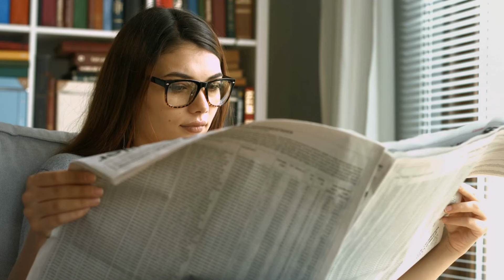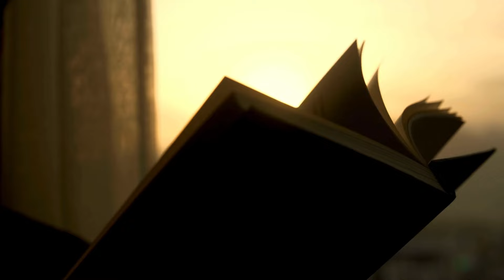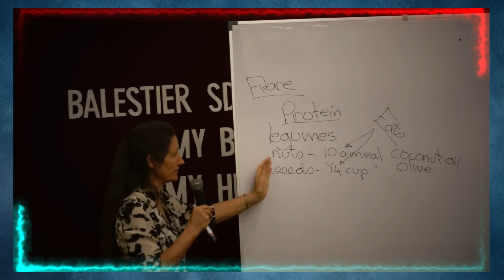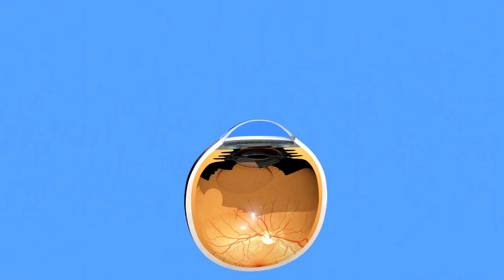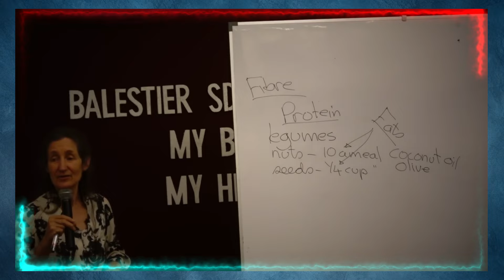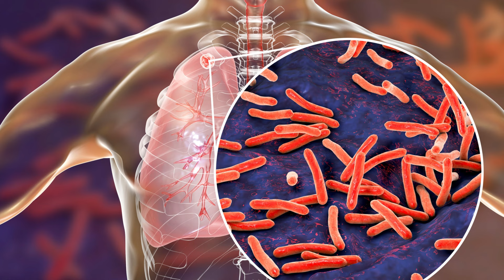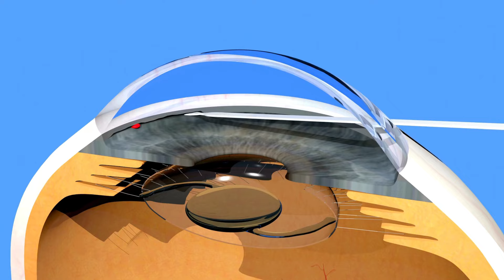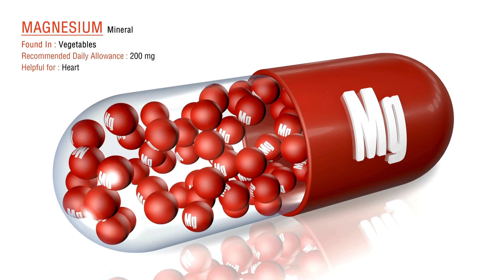Natural EYE-HEALING SECRETS That Eye Doctors Won't Share by Dr. Barbara O'Neill's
Dr. Barbara O'Neill reveals groundbreaking natural eye-healing secrets that optometrists don’t want you to know! Are you tired of squinting at screens all day and struggling with eye strain from reading the newspaper? Discover how you can improve your eyesight naturally.

Please note:
1. while often helpful, natural healing methods are not universally proven or regulated.
2. What works for one person may not work for another. Individual results can vary significantly.
3. Some natural remedies can interact with medications or be unsuitable for certain health conditions.
4. Always consult a qualified healthcare professional before starting any new health regimen, especially if you have existing health issues or take medications.
5. This content should not be used to diagnose or treat any health problem or disease.